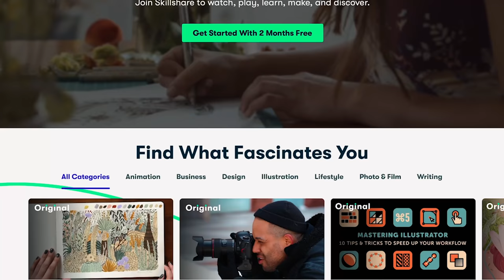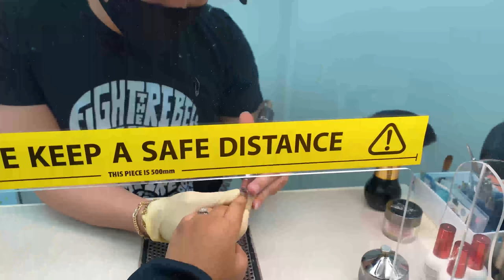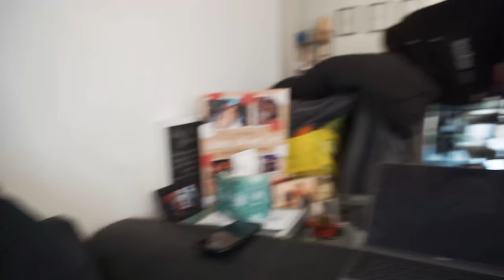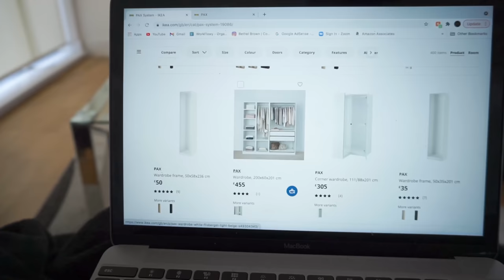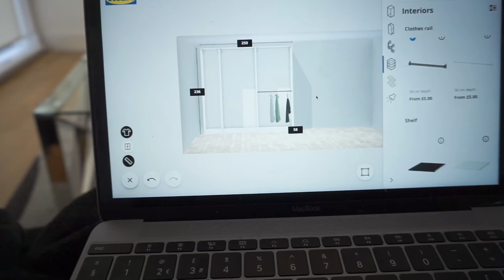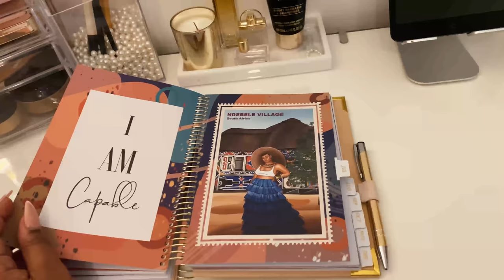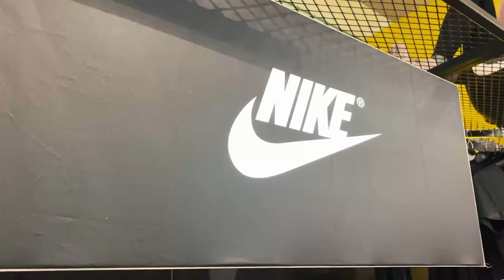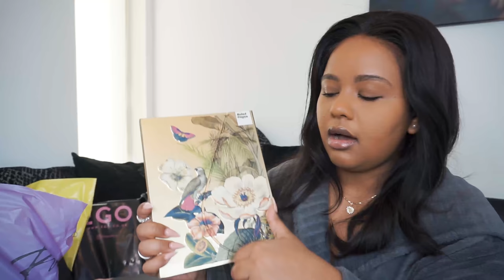POST LOCKDOWN VLOG: SPEND THE WEEK WITH ME | Bethel Brown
Lockdown is over, and the world is beginning to open up so I thought I’d take you guys around with me for the week.